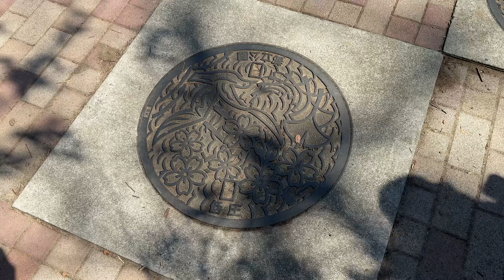FOUND MY DREAM CAR IN TOKYO!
In today's video we tune in from Japan. More travel content will be coming soon!

Interested in purchasing a Tesla vehicle or Tesla Solar? Earn credits by using my Tesla Referral